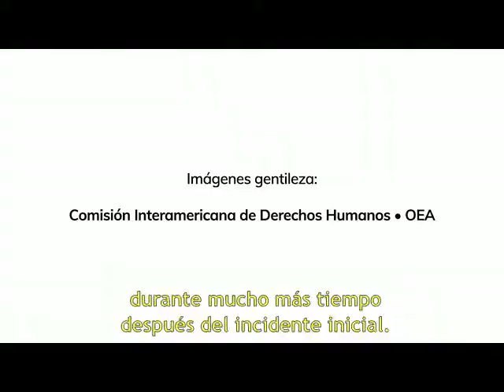Violencia de género en el ciberespacio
28 de febrero de 2018.

Amalia Toledo, investigadora y coordinadora de proyectos de la fundación Karisma, exponiendo ante la CIDH en la audiencia “inteligencia digital, ciberseguridad y libertad de expresión en América”

Período 167 de sesiones de la CIDH Bogotá, Colombia del 23 de febrero al 2 de marzo.